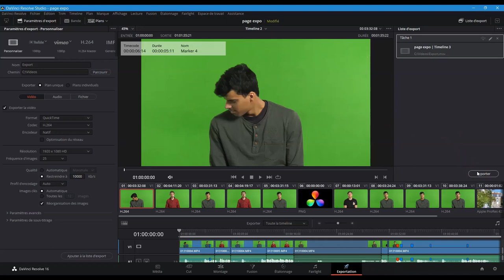Episode 25 Page Exportation